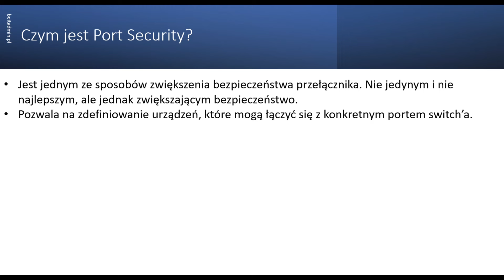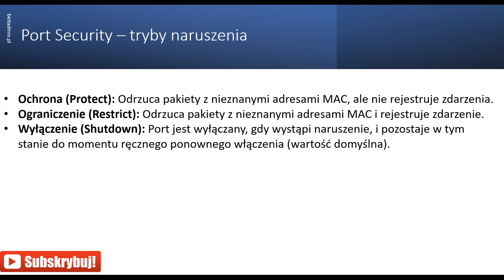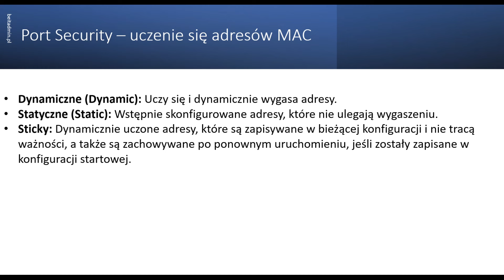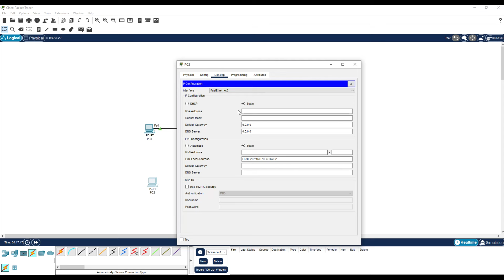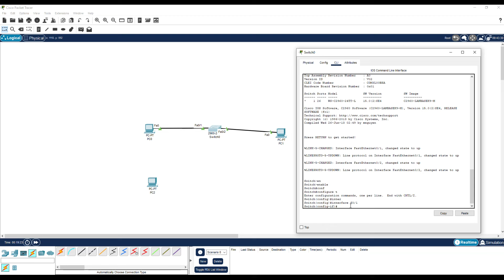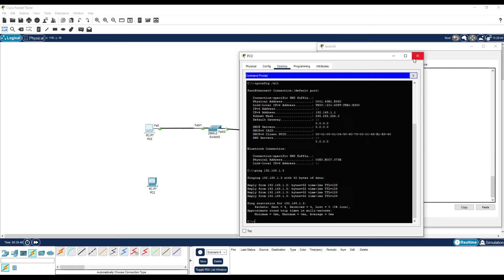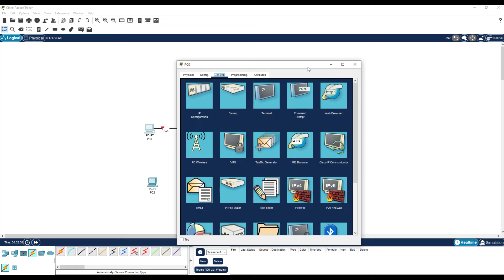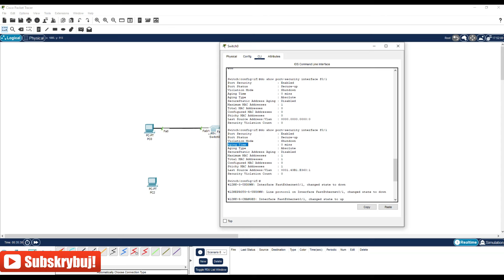#33 CCNA 200-301 - Port Security | Lektor PL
W jaki sposób wyłączyć interfejsy sieciowe switcha? Zmiana prędkości interfejsu. Zapraszam na Więcej 👇👇👇

📚 Link do wykorzystanych narzędzi:
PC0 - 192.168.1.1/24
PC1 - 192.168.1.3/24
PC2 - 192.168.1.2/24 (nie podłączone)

Switch(config)interface f0/1

Zmiana trybu działania port security dla komputera na mode access
Jeżeli do portu ma zostać podłączy switch ustawiamy mode trunk

Czym jest trunk?
Połączenie między switchami, które pozwala wymieniać ramki pochodzące z różnych VLAN'ów. Szybka wstawka na później.

Włączony tryb do współpracy z komputerem
Switch(config-if)switchport mode access

Włączony port security na porcie do którego podpięty jest komputer
Switch(config-if)switchport port-security

Uchwycenie pierwszego MAC addresu, który będzie działał po podłączeniu do switcha
Switch(config-if)switchport port-security mac-address sticky

Ile adresów MAC może zostać przypisanych do portu?
Switch(config-if)switchport port-security maximum 1

Switch(config-if)switchport port-security violation shutdown

Ostatni wiersz Count - ilość wystąpień problemów z port-security
Switch(config-if)show port-security interface f0/1

Wysłać ping pomiędzy komputerami PC0 oraz PC1. Aktywuje się rejestracja MAC

Przełączenie na PC2, wykonanie ping do pozostałych komputerów.
Switch#show port-security interface f0/1

Pojawi się blokada i odcięcie ruchu równiez dla poprawnego MAC

Ponowne uruchomienie interfejsu:
Switch#configure terminal
Switch(config)interface f0/1
Switch(config-if)shutdown
Switch(config-if)no shutdown

Autouruchomienie interfejsu po określonym czasie (sekundy)(nie działa w Packet Tracert):
Switch(config)errdisable recovery cause psecure-violation
Switch(config)errdisable recovery interval 30

Aging (starzenie się), nie działa do końca w Packet Tracert
Usunięcie zapamiętanych adresów MAC z konfiguracji. Przydaje się, gdy
chcemy dać konkretnemu adresowi dostęp do sieci na określony czas.
Aging występuje w 2 wariantach:
absolute - MAC usunięty po upływie określonego czasu,
inactivity - MAC usunięty po czasie nieaktywności

Musi zostać wdrożona konfiguracja port-security
Switch(config-if)switchport port-security aging time 1
Switch(config-if)switchport port-security aging type [absolute|inactivity]

💡 Jeżeli Masz pomysł dotyczący tematu lub usprawnienia zarówno bloga jak kanału, pozostaw taką propozycję poprzez anonimowy formularz.

Znajdziesz u mnie filmy dla Administratora Windows, GNU/Linux. Główne tematy moich filmów to m.in: Windows Server 2016/2019, Centos/RedHat 9) ale również Docker, Ansible oraz bazy danych (głównie PostgreSQL). Dodatkowo zawsze dbam o to, aby treści na filmach były maksymalnie aktualne.